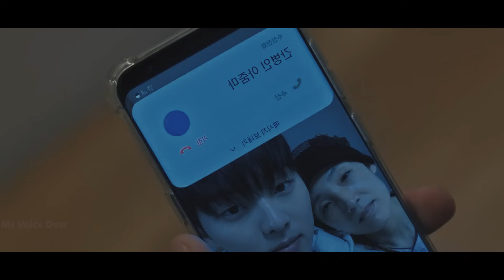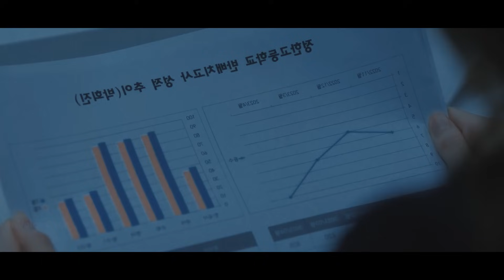பாகம் 11 | கொரியன் காரனுங்களே Different-ட்டாதான் யோசிக்கிறானுங்க..!| Mr Voice Over | Movie Review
பாகம் 11
கொரியன் காரனுங்களே Different-ட்டாதான் யோசிக்கிறானுங்க..! Mr voice over | Mr Voice Over | Movie Review